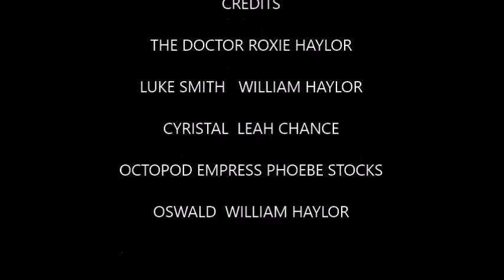DOCTOR WHO SR14 EP11 INVASION OF CHRISTMAS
the doctor is taken of galifrey to earth for a 1 off mission buy the mysterious woodrow gang and its up to her unit Luke smith and cyristal to save the world from the octopods invasion of Christmas